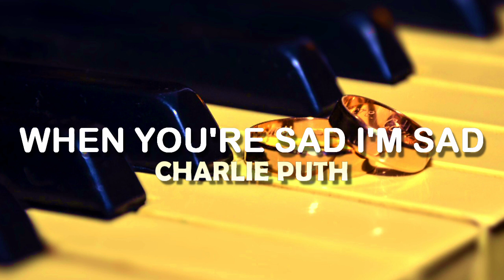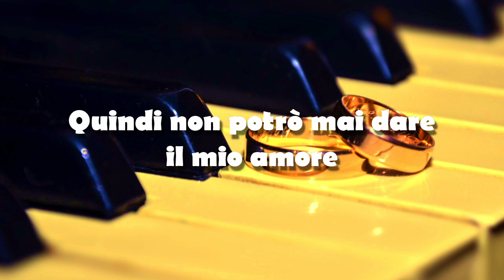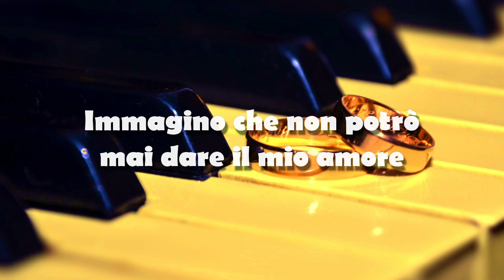Charlie Puth-WHEN YOU'RE SAD I'M SAD(traduzione Italiana)